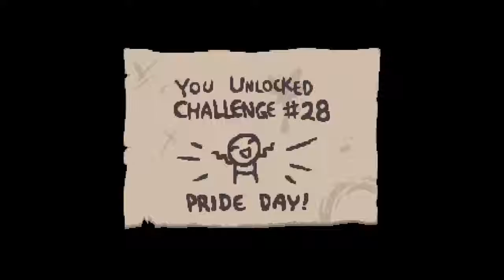Merry Christmas and Happy Holidays (Holiday Update)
Happy holidays everyone TheGhastlyGengar here to give you some channel updates on everything. I hope you enjoy the gameplay I know I had fun playing.